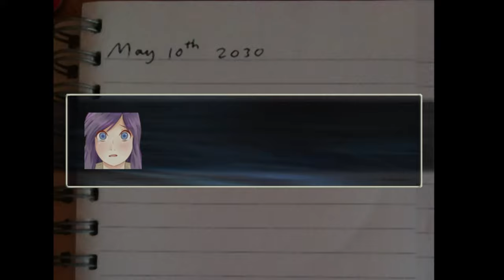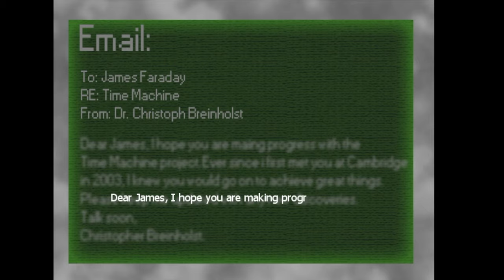Quantum Shift - RPG Maker XP Game - Full Playthough (Made By RetroBreak)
Back in 2014 I made a game called Quantum Shift. I'm planning to revisit the game and turn it into a gameboy game using GB Stuido! I thought i'd upload a playthough of the original game so you can see what I made back then, and can compare it to the eventual gameboy release! If you want to play it for yourself, here's a link!